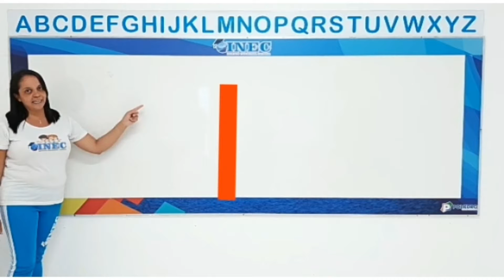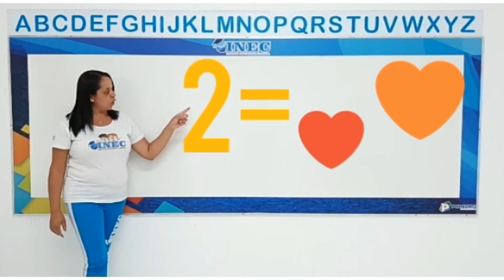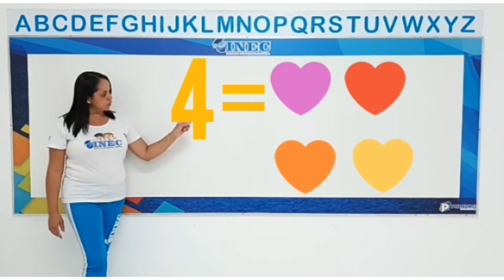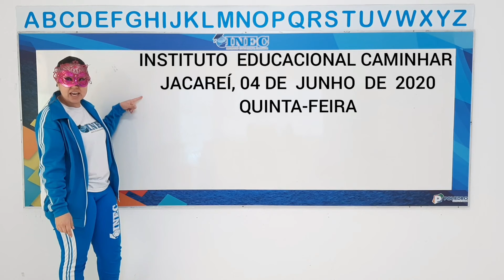1° Rotina Nível I 4 6